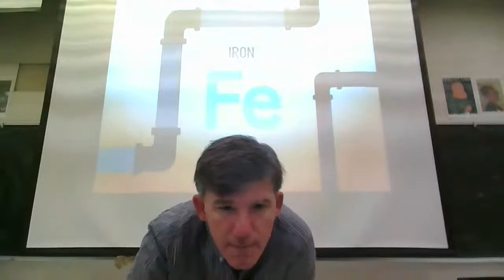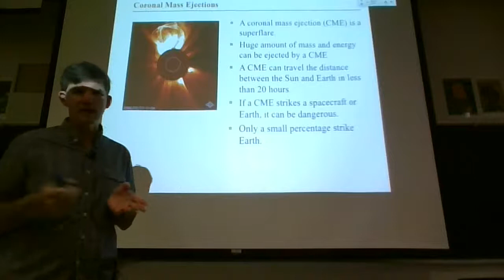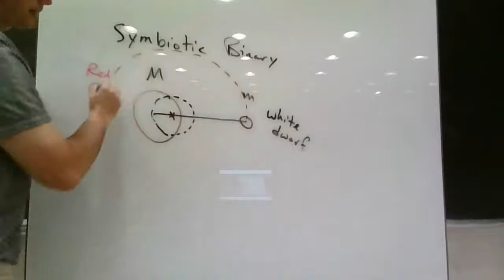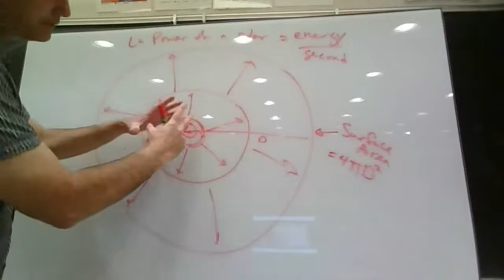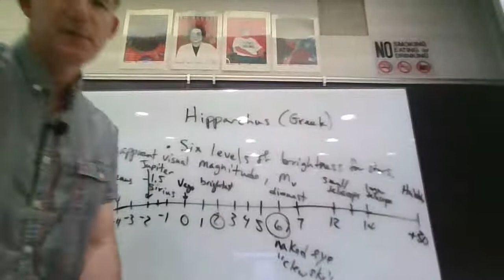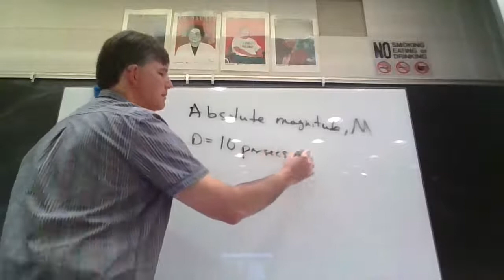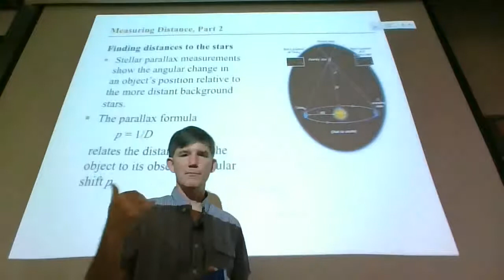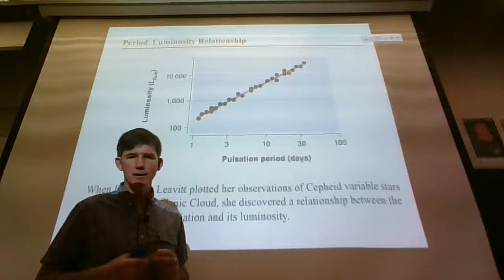ERTH 101 Lecture - March 19 Sun and Stars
Sean Kelly will cover material on Chapter 10 and Chapter 11 of our Astronomy textbook